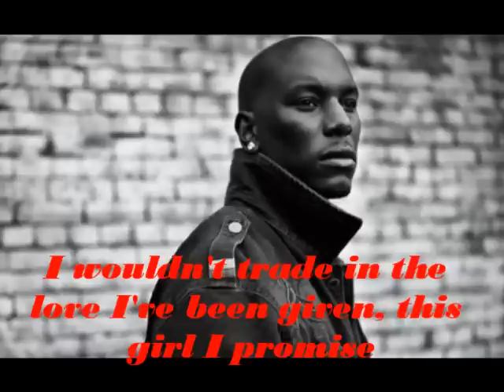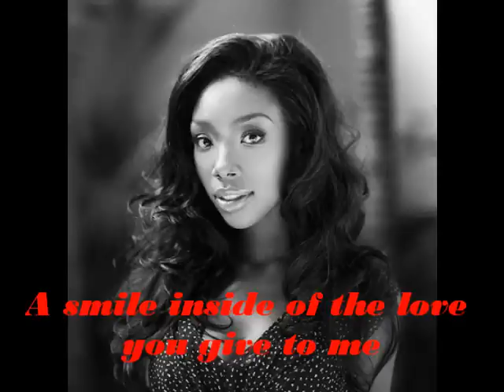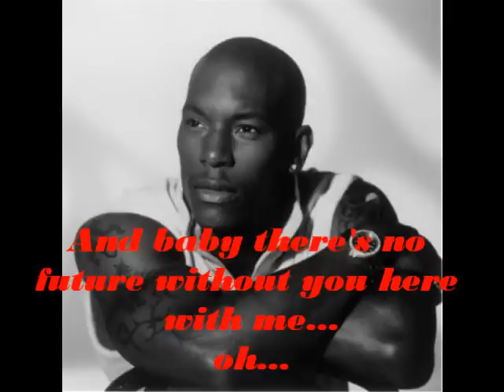Brandy & Tyrese - Rest of our Lives w/lyrics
Tyrese and Brandy duet off of Tyrese's upcoming album w/lyrics